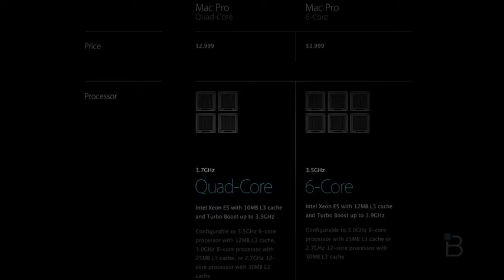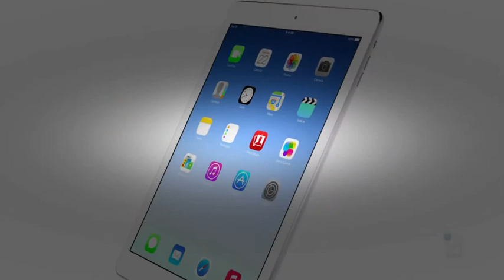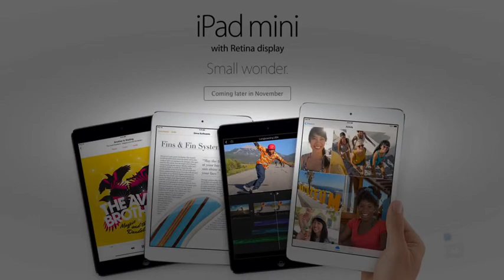Apple Event Recap | BTechVision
Treehouse iOS teacher Amit Bijlani is here to discuss what the new iPhone, Apple Watch, and Apple Pay means for consumers, developers, and designers. Plus ...

iPhone 6 & Apple Watch Event Recap! 9/9/14 At Apple's Sept. 9 media event, the iPhone 6 was introduced in 4.7" and 5.5" screen sizes (available 9/19,) and a ...

Oct. 16 (Bloomberg) -- Today was a big day for Apple. The company announced new models of the iPad Mini and iPad Air. Watch everything that matters from ...

Event recap and my thoughts of the iPhone 6, iPhone 6 Plus, and Apple Watch. Moto 360 Unboxing & First Impressions: ...

Beau HD recaps the major Apple event of 2014 where the all new iPhone 6, iPhone 6 Plus, and Apple Smart Watch were announced. While there were many ...